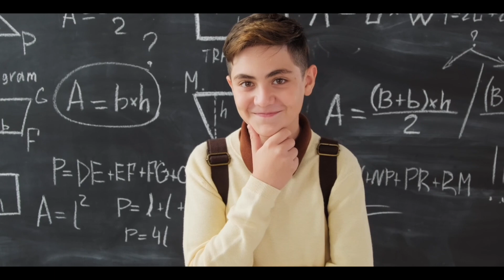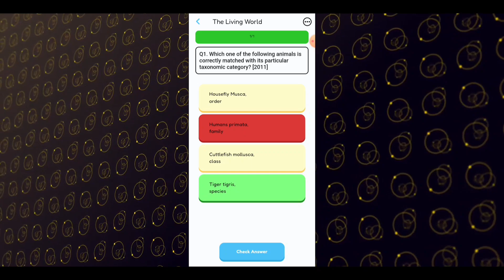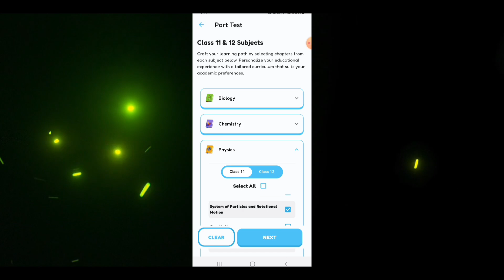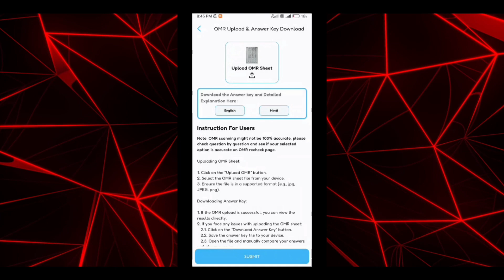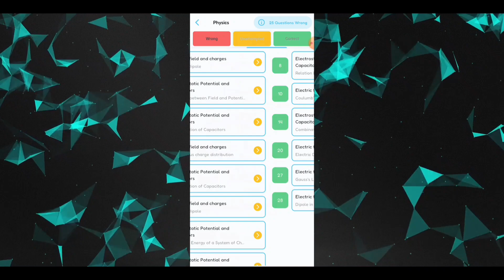Dropper?? Don't miss this video | Honest Review on MemoNeet's Dropper Plan & Online BTS Test Series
In this video Sahana, NEET 2025 Dropper Student shares her honest review on the Memoneet's Dropper plan along with Online Brahmastra Test Series

To Purchase Dropper Batch and Test Series, Please check out the app.

Follow us in Instagram :   / memoneet_nc.

Memoneet Review
Memoneet Honest Review
Dropper Batch
NTA Mindset
NEET Exam Test Series